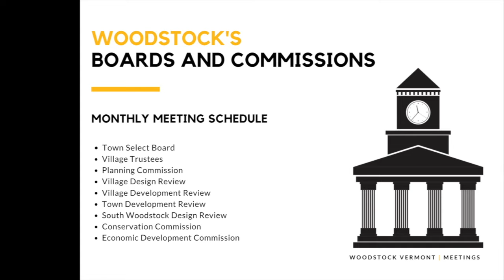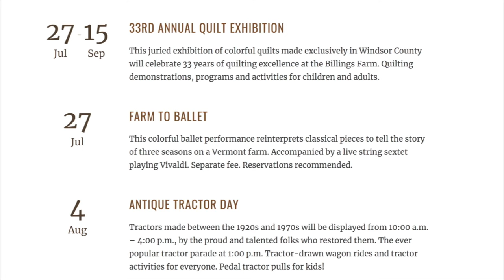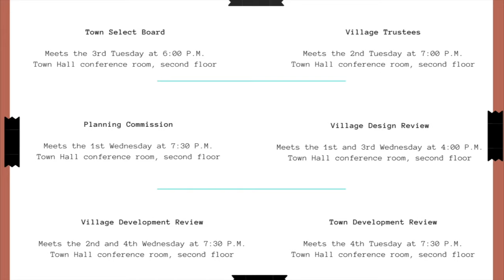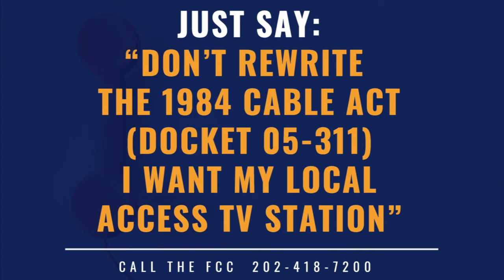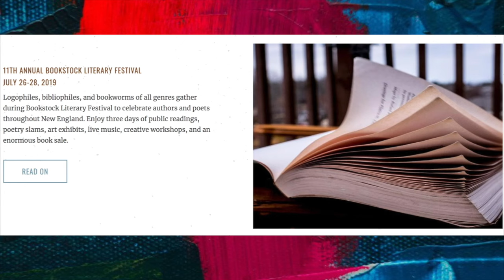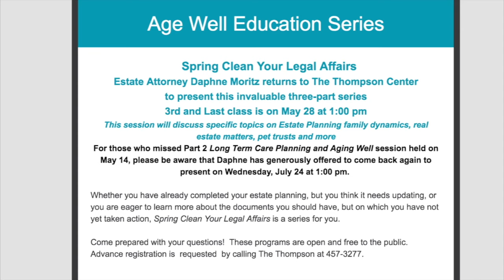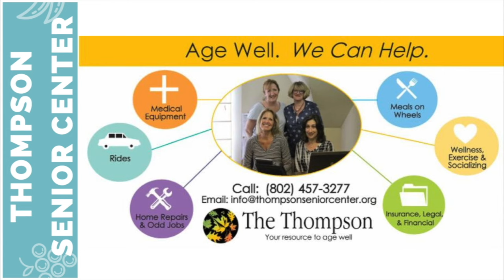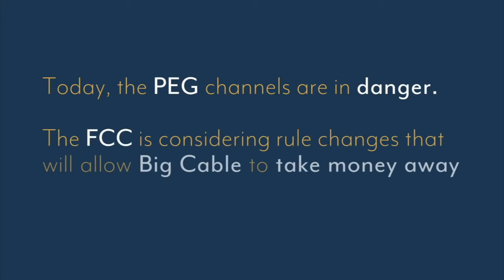20190701 Schedule Bulletin